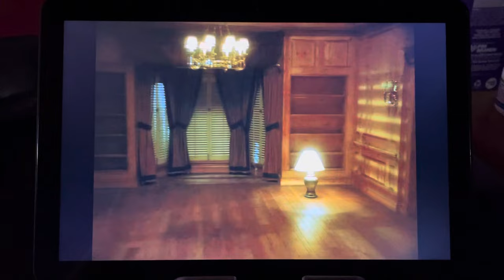Dallas: Michelle’s Final Scene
From Season 14 Episode 21: The Decline and Fall of the Ewing Empire

After being bailed out of jail for shooting Sheila Foley, Michelle returns to the empty house which would’ve been for herself and James who moved back east with his wife and son, Debra Lynn and Jimmy.  Michelle curses James and J.R.